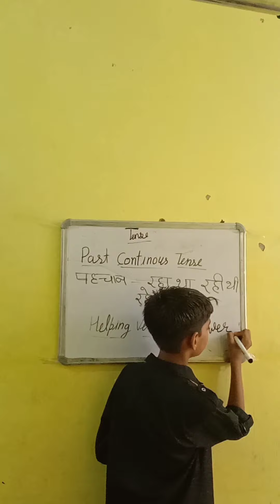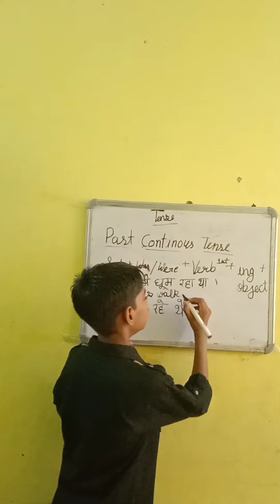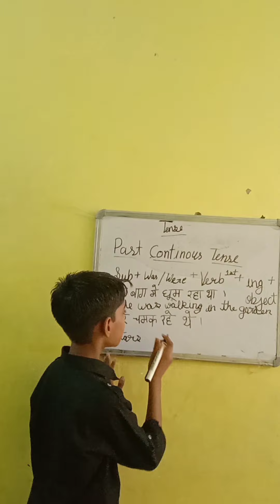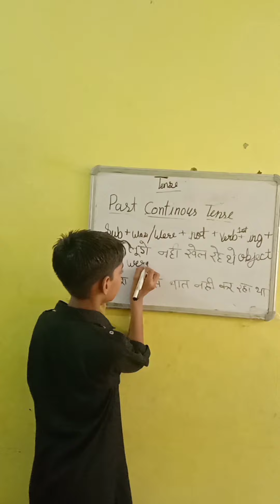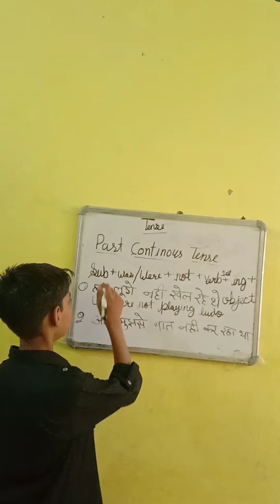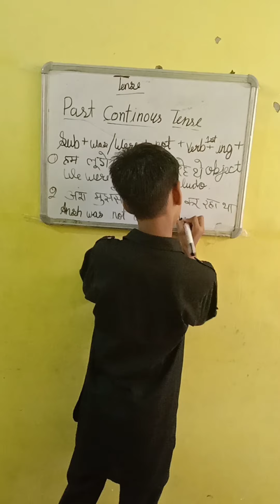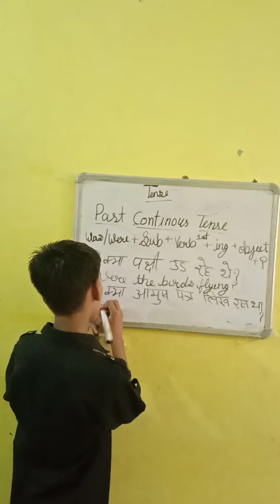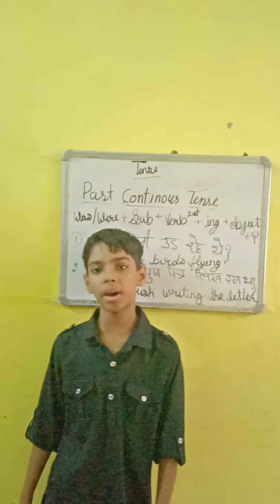Tense PART 7